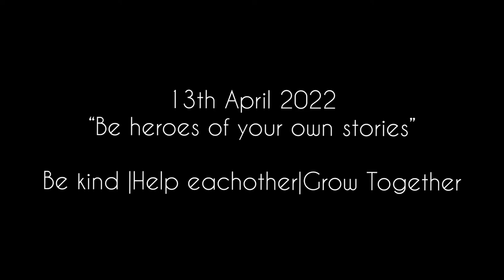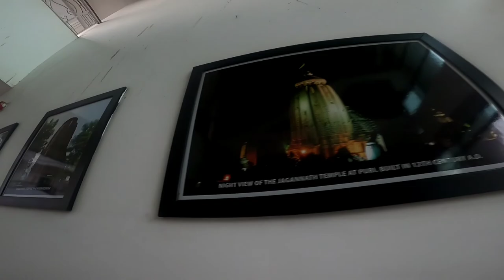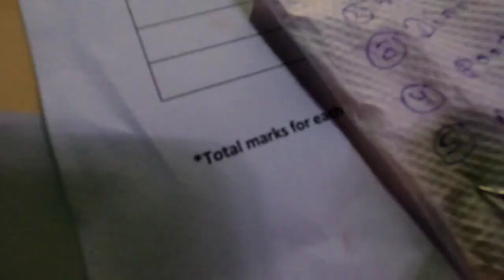My University Invites Me As a Guest !!!! Birla Global University✓Cosmos ❤️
So I am presenting this beautiful vlog infront all of you guys ❤️ ; My beautiful College , campus , Rock garden and pillers 😁 ; thank you for inviting me as alumunie judge /Guest for that I got this beautiful chance to recreating my college days memories ; do watch and do let me know your reviews 🙏